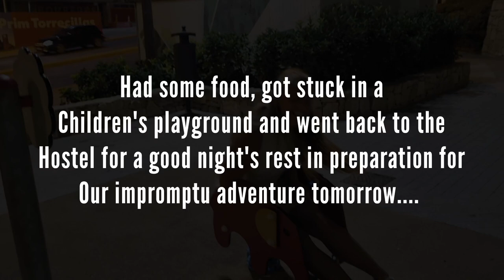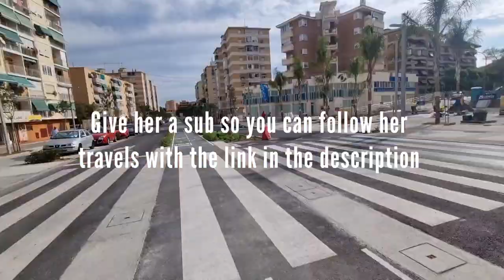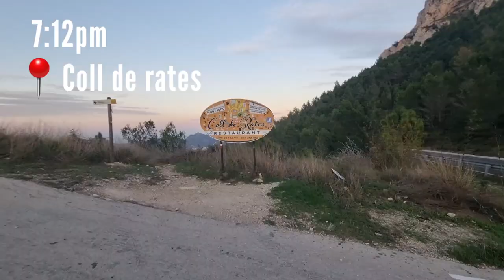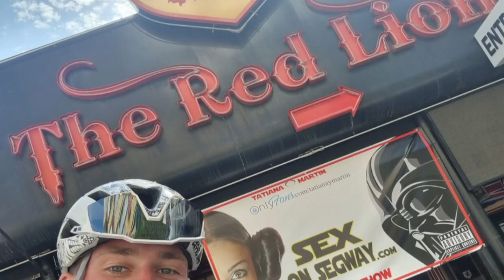Cycling from Morocco to London Day 24 - Who is Giant Cheerio?!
This is my journey cycling from Marrakesh to London.